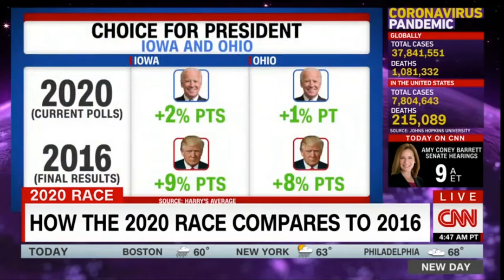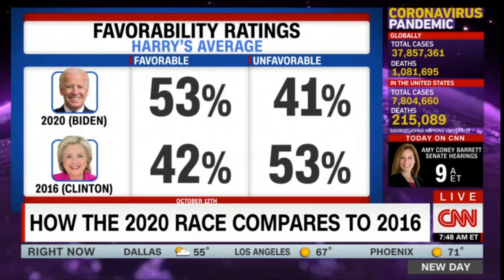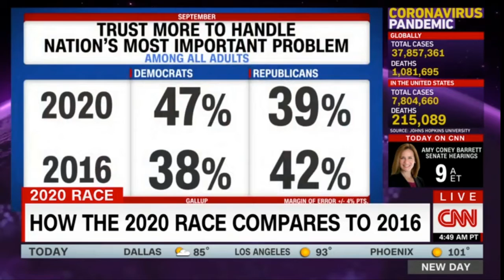How The 2020 Presidential Election Differs From The 2016 Presidential Election!?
Unfortunately for Donald J Trump, the 2020 Presidential election seems to not be going in his favor for reasons different from 2016.